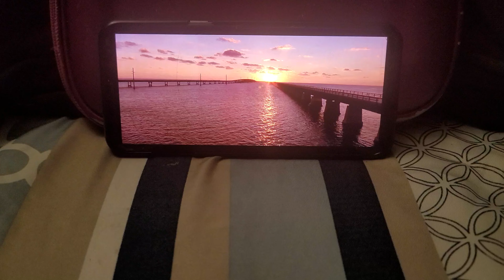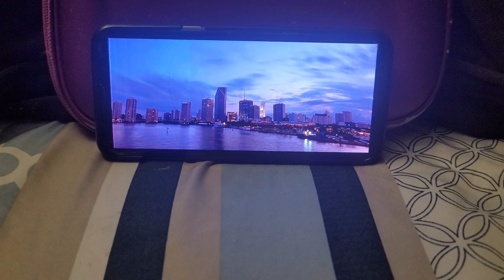August 7, 2023